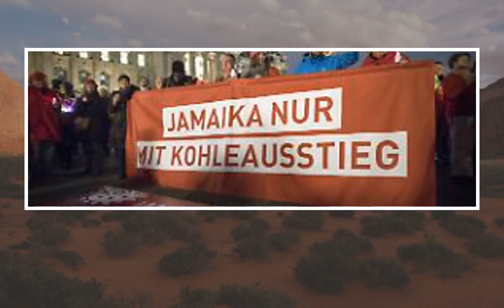"Es wird sicherlich hart": Das sagt Merkel - n-tv.de